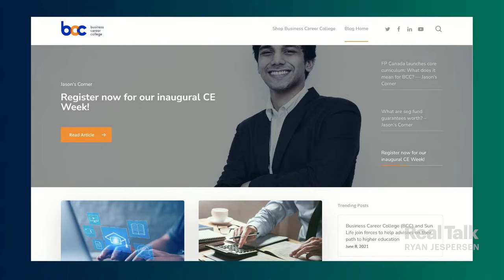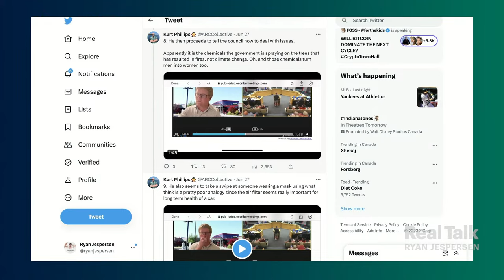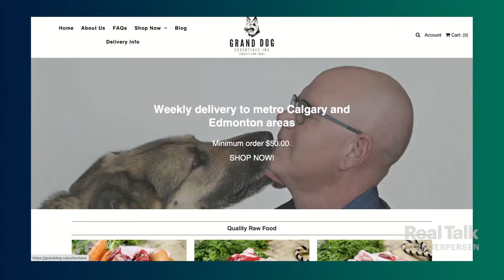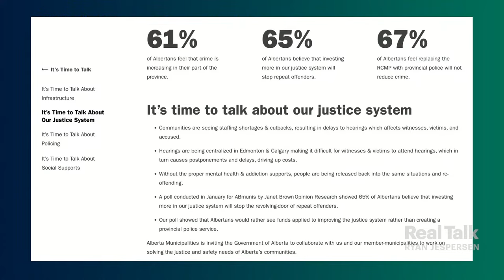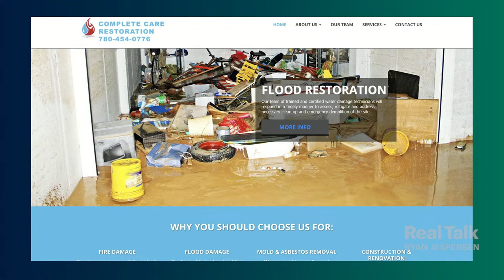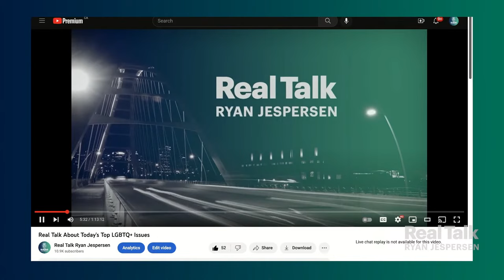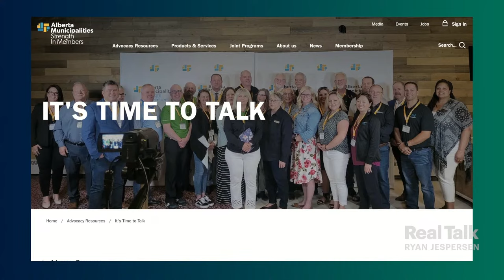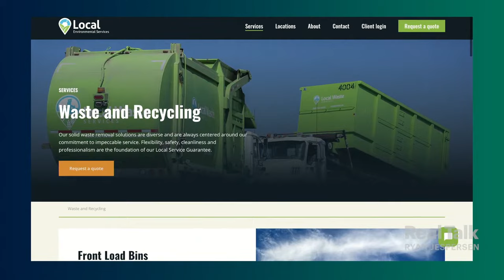How Do We Fix Our Communities?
Canada's not "broken," but our communities are hurting. Crime rates are up, police are taking longer to respond to rural calls, many community supports are floundering, and important infrastructure is on the verge of collapse. It's time to talk.

Mayor Cathy Heron (St. Albert), Mayor Trina Jones (Legal), and Councillor Krista Gardner (Calmar) join Ryan in studio for a look at how their municipalities are coping with serious challenges. While "quick fixes" may not be realistic, these Alberta politicians say they have a plan for improved public safety and policing, infrastructure, and more - they just need the province and the feds to play ball.

The conversation starts with a look at the bizarre interruption of a Leduc council meeting earlier this week. Our guests are no strangers to people spewing wild conspiracy theories. Will an increase in these incidents ultimately close communication channels between elected officials and the people they serve?